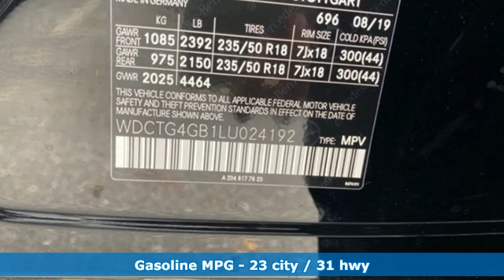2020 Mercedes-Benz GLA Owings Mills MD Baltimore, MD #800303 - SOLD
Year: 2020
Make: Mercedes-Benz
Model: GLA
Trim: GLA 250
Engine: 2.0L I4 DI Turbocharged
Transmission: 7-Speed Automatic
Color: Black
Interior: Black
Stock #: 800303
VIN: WDCTG4GB1LU024192

Address:
9727 Reisterstown Road